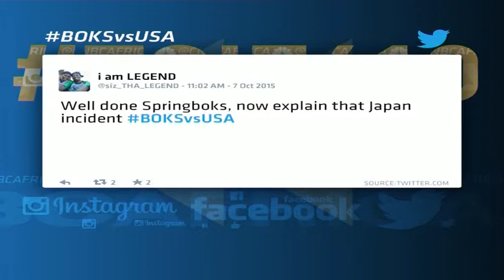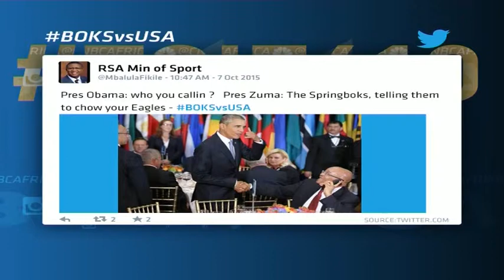Marketing opportunities in S.A rugby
How do you measure marketing returns in sporting events? Steward Masela, MD, EXP Agency SA shares his insights on rugby sponsorship in South Africa.